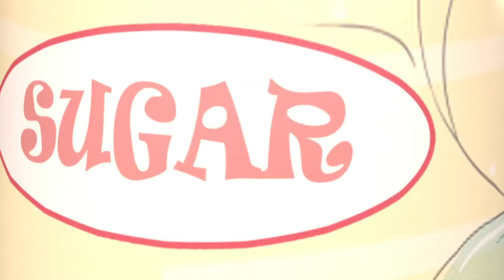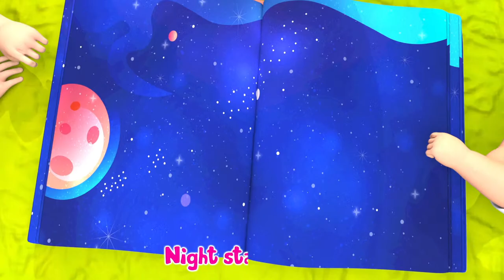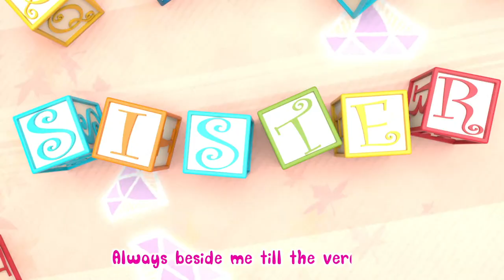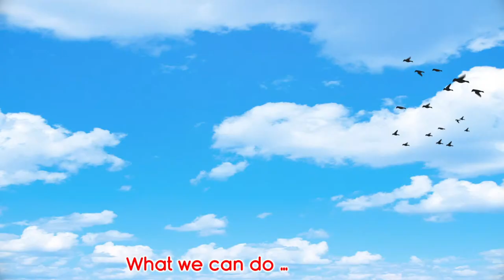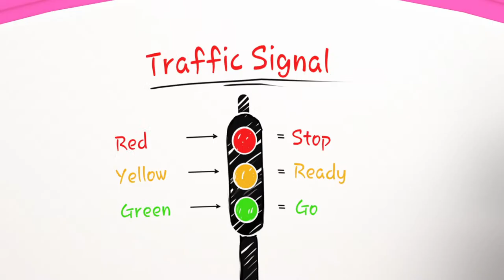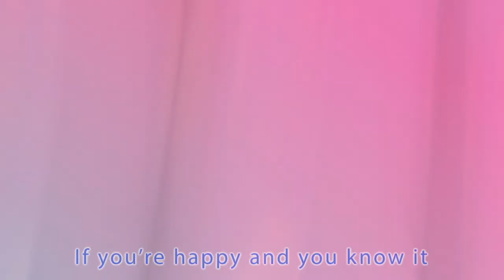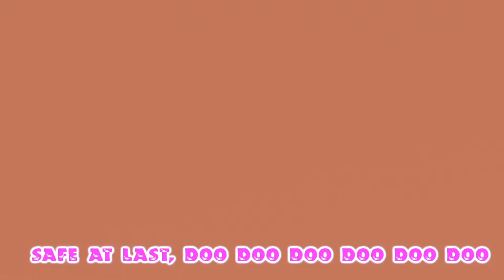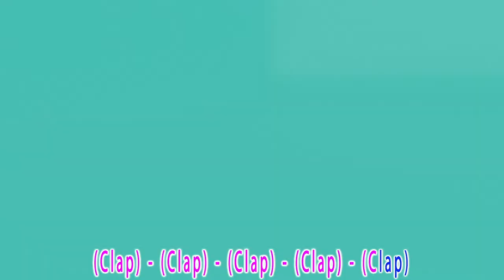🔴 Bath Song + More - Banana Cartoon 3D Nursery Rhymes Baby & Kids Songs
Baby Songs with Banana Cartoon are an excellent opportunity to introduce preschoolers and kindergarteners to a beautiful musical adventure. The life of Banana Cartoon is full of songs that make them laugh and encourage them to play and learn, accompanied by their friends, the musical animals and many other fun friends.

We will notify you when we publish the next educational kids’ song, so you can be on track with the best fun content for children

🔴 Baby Shark , Old Macdonald Had A Farm , Wheels on the Bus , Happy Birthday Song - Banana Cartoons

Clap!
(* = clap)